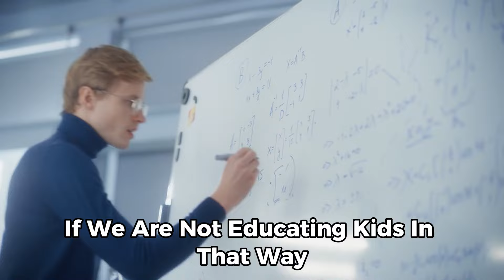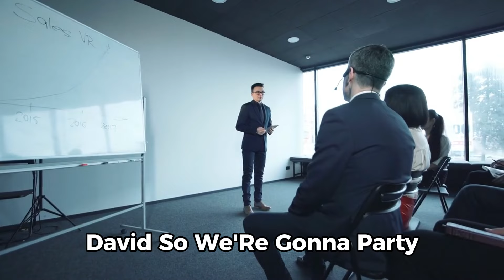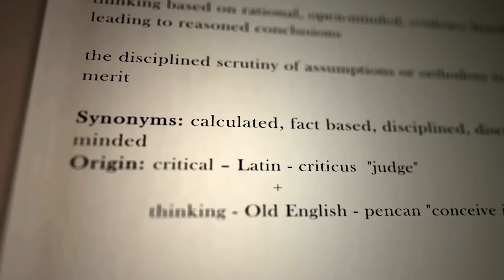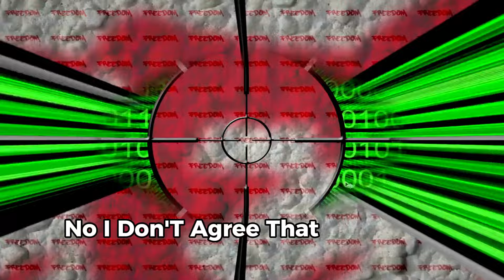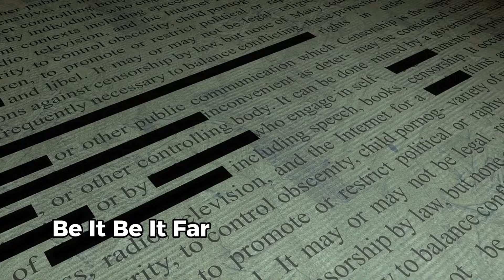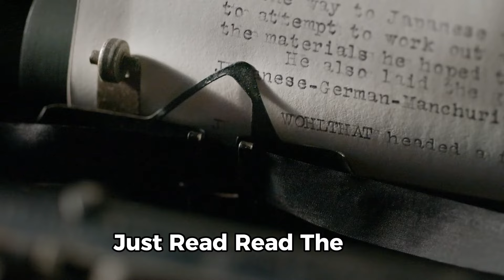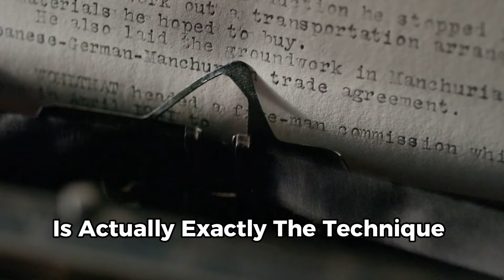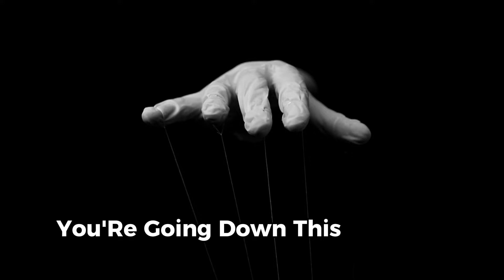The Critical Thinking Crisis | How Schools Are Failing Our Kids _ David Icke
In this eye-opening video, David Icke delves into "The Critical Thinking Crisis | How Schools Are Failing Our Kids." Discover why the current education system is falling short in fostering essential critical thinking skills in our children. Learn the shocking truths and gain insights into how we can address this alarming issue.

David Icke explores the deficiencies in modern education that are crippling our kids' ability to think critically. He highlights how standardized testing, outdated curriculums, and rigid teaching methods are failing to equip students with the necessary skills for the future. Through compelling arguments and real-world examples, this video uncovers:

- The impact of standardized testing on critical thinking.
- How outdated curriculums are stifling creativity and independent thought.
- The role of teachers and the education system in perpetuating these issues.
- Solutions and strategies for fostering critical thinking in children.

Your support helps spread the message and drive change.

1)This video has no negative impact on the original works (It would actually be positive for them)
2)This video is also used for teaching purposes.
3)It is transformative in nature.
4)I ONLY used bits and pieces of videos to get the point across where necessary.